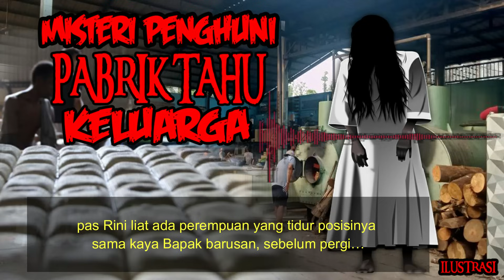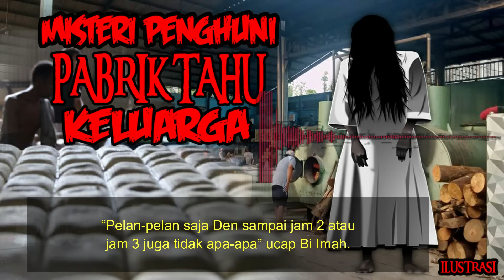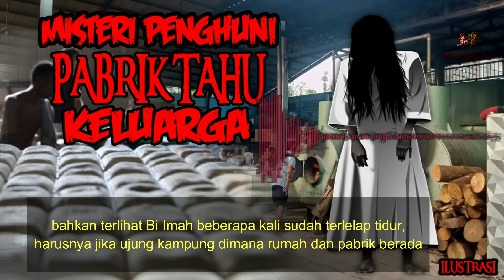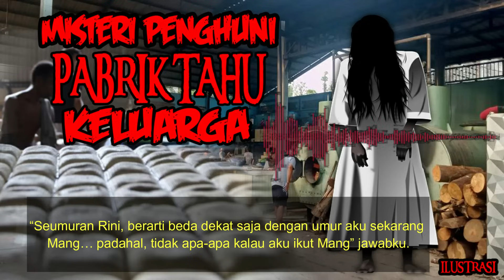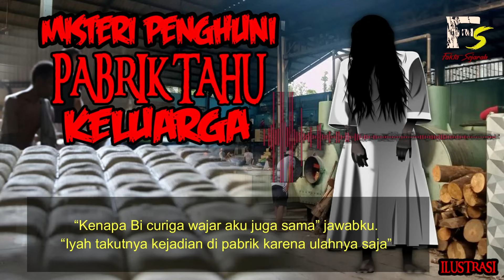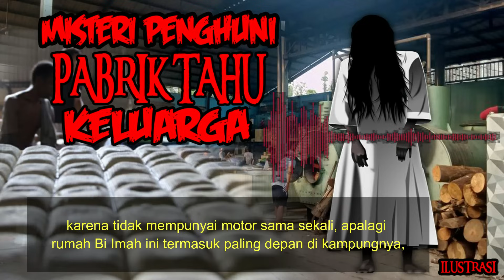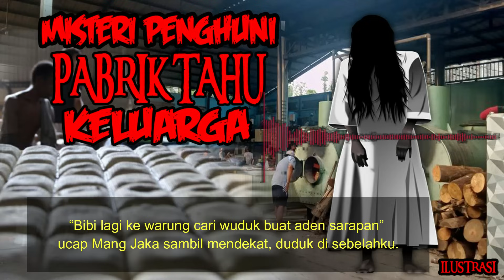KISAH MISTERI PENGHUNI PABRIK TAHU KELUARGA PART 7 THREAD HORROR